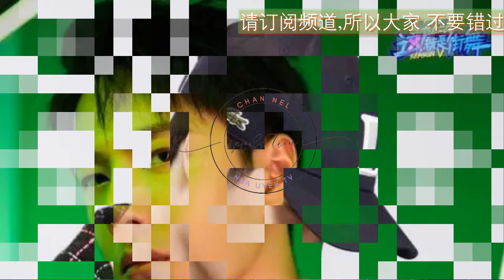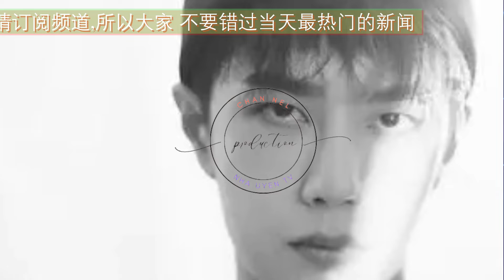王一博吸引我的特质是什么 王一博 Wángyībó WangYibo Вангибо ワンイーボ #1“Nha Uyen TV” Wángyībó # 肖战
#1“NhaUyenTV”
What are the qualities that attract me to Wang Yibo 王一博 Wángyībó WangYibo Вангибо ワンイーボ #1 "Nha Uyen TV" Wángyībó # 小泽
流量或是舞台上的熠熠发光，或是偶像剧中的年少轻狂，再或者，便是微博下千篇一律的控评了。可是我们暂时舍弃掉这些，重新对流量进行定位，真正的“流量艺人”又该是什么样的？我从王一博身上看到了对“流量”最为清楚的定位。
大多数流量艺人皆为舞台出身，王一博也不例外。换句话说，王一博是中韩公司所培训出来的专业偶像，出道时年龄仅17岁，他的起点在内娱算得上优越。且不说舞蹈道路上的磕磕绊绊，单说他的天赋与舞蹈风格，出道五年从未受过质疑。他的星路上争议断断续续，可他的舞蹈生涯中，永远都有来自外界的掌声。如此看来，作为流量最为基础的业务能力，王一博是绰绰有余的，也可以说是得心应手。
Traffic may be the sparkle on the stage, or the youth and frivolity in idol dramas, or it may be the same stereotyped comments on Weibo. But let’s abandon these for the time being and reposition traffic. What should a real “traffic artist” look like? I saw the clearest positioning of "traffic" from Wang Yibo.
Most popular artists come from the stage, and Wang Yibo is no exception. In other words, Wang Yibo is a professional idol trained by Chinese and Korean companies. He was only 17 years old when he debuted. His starting point in domestic entertainment is considered superior. Not to mention the bumps in the road of dancing, just talking about his talent and dance style, he has never been questioned in the five years since his debut. There have been intermittent controversies on his way to stardom, but throughout his dancing career, there has always been applause from the outside world. From this point of view, as the most basic business ability in traffic flow, Wang Yibo is more than sufficient and can be said to be handy.